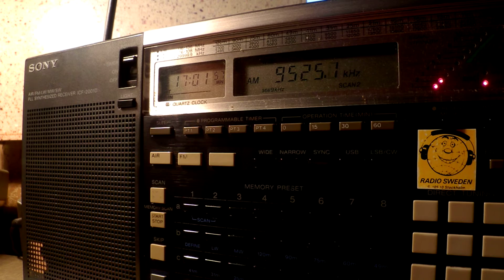19 04 2016 Voice of Indonesia in Spanish to WeEu 1700 on 9525 Jakarta Cimanggis